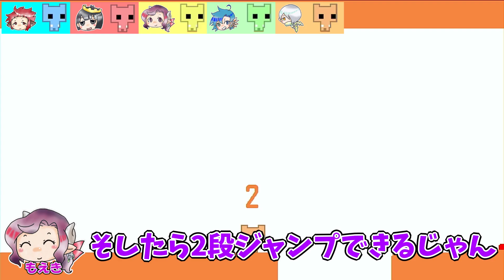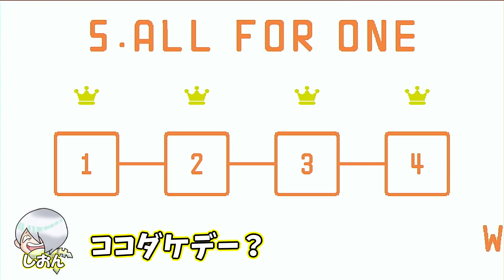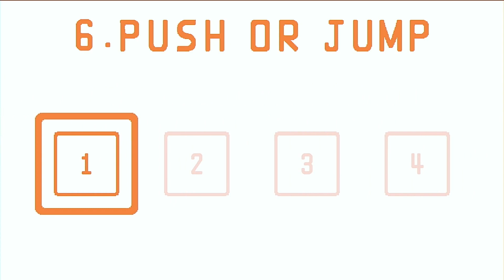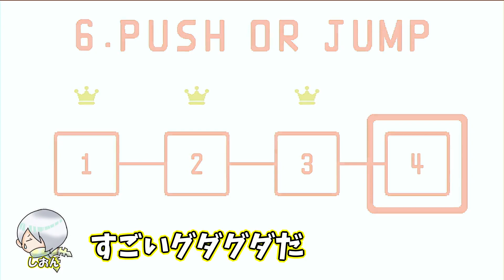【PICO PARK】（後編）ここからが本当の闘い！？ 上がる難易度…揃わぬ足並み 力を合わせてクリア目指せ！ ゲーム実況 ニンテンドースイッチ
【PICO PARK】の実況動画です(*'ω'*)

5人みんなで力を合わせてクリアを目指すが
喧嘩勃発⁉
みんなでわちゃわちゃ遊んでいくので
のんびり楽しんでいってください(^_-)-☆

参加者：またたび、もえき、しおん、とうや、こうが

【ゲーム実況】クレヨンしんちゃん　オラと博士の夏休み